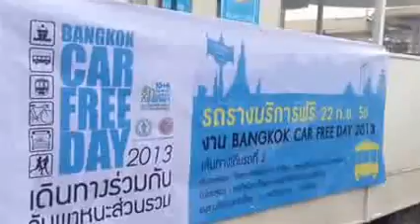▶ Bangkok car free day 20131 พิธีกรเก่งไกรวิทย์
กทม. รวมพลัง Car Free Day 2013 ตอบโจทย์ทุกภาคส่วน มีส่วนร่วม 22 กันยา
ชวนติดเข็มกลัดจอดรถ ไว้บ้าน ใช้บริการรถสาธารณะ
พิธีกร เก่งไกรวิทย์ 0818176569